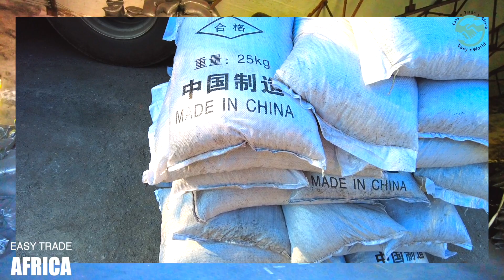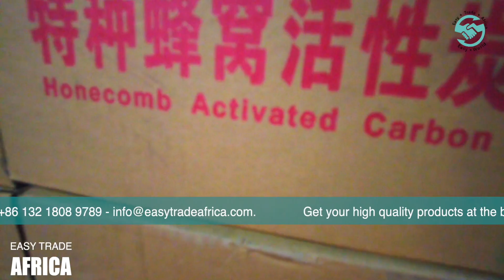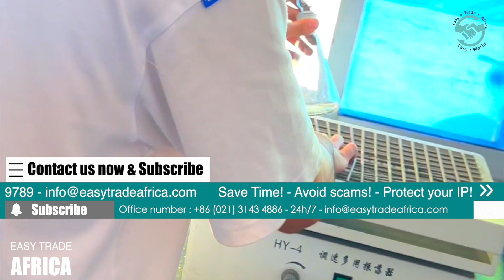we are touring the biggest Activated carbon factory t in China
Contents Activated Carbon production process

00:00 - Introduction to  Activated Carbon Factory
Activated carbon, also known as activated charcoal, is a form of carbon that has been processed to have small, low-volume pores that increase the surface area available for adsorption or chemical reactions. Here’s a general step-by-step process of how activated carbon is made:

 01:13 -  Raw Material Selection ( Activated Carbon )
 Select carbonaceous material with a high carbon content such as wood, coconut shells, peat, sawdust, lignite, coal, or petroleum-based residues.

 04:45 - Carbonization ( Activated Carbon )
 The raw material is subjected to high temperatures (300 to 600 degrees Celsius) in an inert atmosphere, typically nitrogen or carbon dioxide. This process removes volatile components and leaves behind a solid, porous carbon structure.

05:35 - Activation ( Activated Carbon )
 Alternatively, chemicals such as phosphoric acid, potassium hydroxide, or zinc chloride can be used to activate the carbonized material at lower temperatures. The chemical is then washed out, leaving behind a highly porous structure.

07:23 - Washing ( Activated Carbon )
 The @activated @carbon is washed with distilled water or an acid solution to remove any residual activation agent, ash, or other unwanted compounds. After washing, it needs to be @neutralized to achieve the desired pH level.

08:56 - Drying ( Activated Carbon )
The washed activated carbon is then dried at 100 to 150 degrees Celsius to eliminate moisture. This process can take place in rotary dryers or band dryers.

09:50 Grinding & Sizing ( @Activated Carbon )
The dried activated carbon is ground and screened to achieve the desired particle size and shape. It can be made into @granules, powder, or other forms to suit various applications.

10:45 Quality Testing & Packaging ( @Activated Carbon )
The final product undergoes rigorous testing to ensure it meets quality standards. Tests may include measuring adsorption properties, pH levels, particle size distribution, and more.

11:20 -  Usage & Application ( @Activated Carbon )
 Activated carbon finds applications in various sectors including water purification, air filtration, food & beverage, medical, and industrial processes due to its excellent adsorption properties.

11:30 - Conclusion ( Activated Carbon )
The process of making @activated @carbon is intricate, involving careful selection of raw materials, carbonization, activation, washing, drying, and grinding. Each step is crucial in obtaining a high-quality product with optimal adsorption characteristics. The final product is an effective and reliable solution for various filtration and purification @applications, playing an integral role in maintaining environmental and human health.

We want to express our sincere gratitude for your continued support of our channel. At Easy Trade Africa International Trading Co., Ltd., we are committed to providing support to businesses by sharing our knowledge and understanding of international trade. Our goal is to make it easier for businesses to import products, and we are here to help you succeed.
Whether you are already in the trading business or considering starting a business in your country, we invite you to watch our videos. We will introduce you to a wide variety of products by taking you on visits to factories, exhibitions, trade shows, and wholesale markets around the world. Our team is dedicated to being your reliable partner and providing the support you need to buy and import products to your country in the easiest way possible.

We are excited to provide you with valuable information and support to help your business succeed.